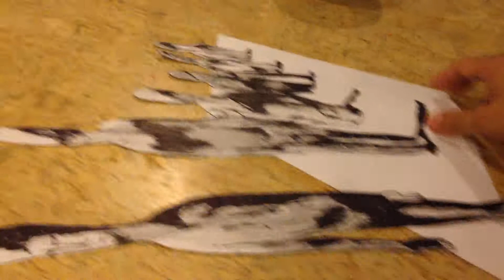3D drawing Arising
3d drawing impatiently.